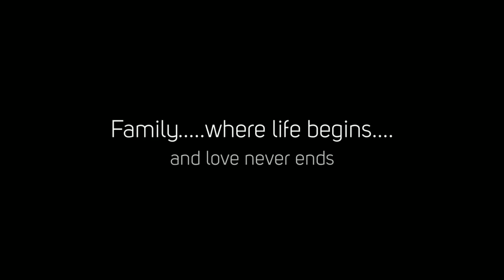Family Photography by Lynette Wilkinson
Family and Children Photography by Lynette Wilkinson.